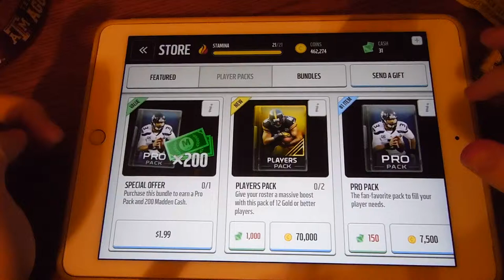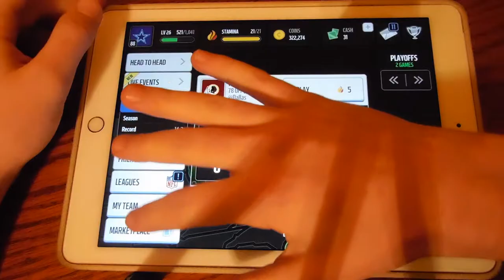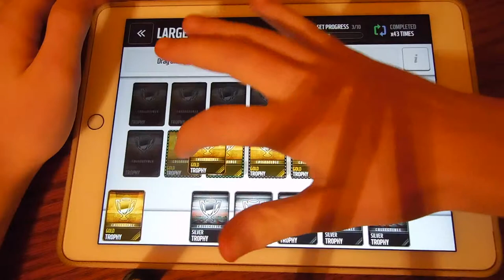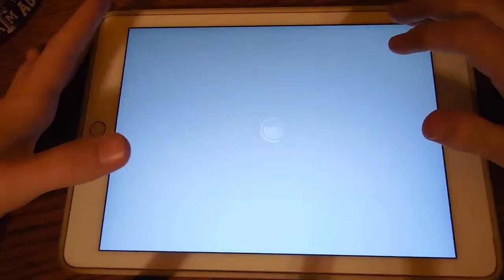HUGE 12 GOLD OR BETTER PLAYER BUNDLE!!!